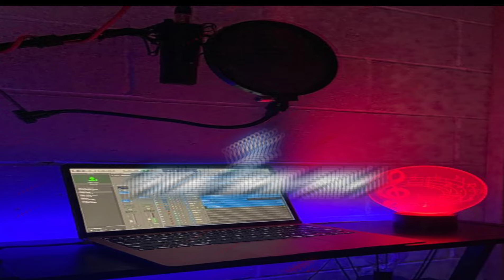Isle Of Paradise Remix Daboy [ Aide Sam Rmx ]